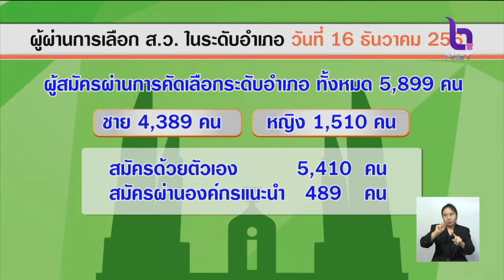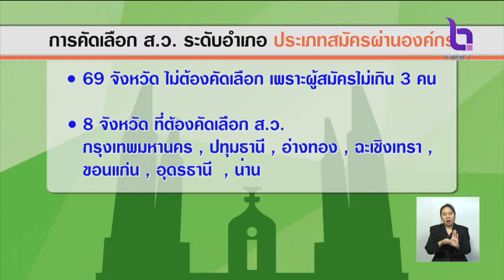เตรียมเลือก ส.ว.ระดับจังหวัด 22 ธ.ค.นี้ หลังมีผู้ผ่านการคัดเลือก ส.ว.ระดับอำเภอ 5,899 คน